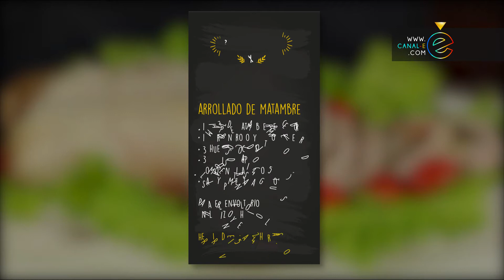A punto - Arrollado de Matambre de Cerdo